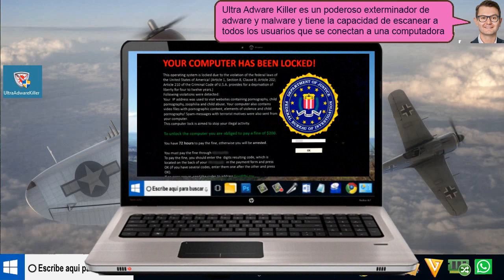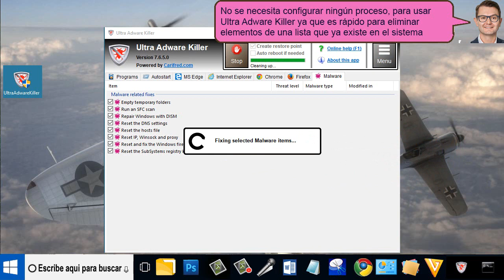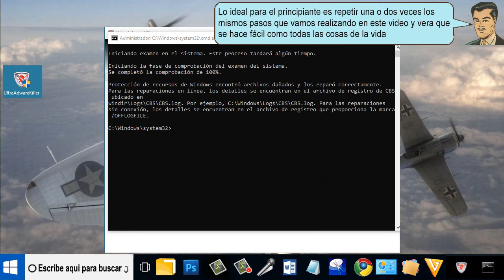Elimina del ordenador los Adwares y Malwares - sencillo de hacer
Retira del computador los Adwares y Malwares. No se necesita configurar ningún proceso, para usar Ultra Adware Killer ya que es rápido para eliminar elementos de una lista que ya existe en el sistema